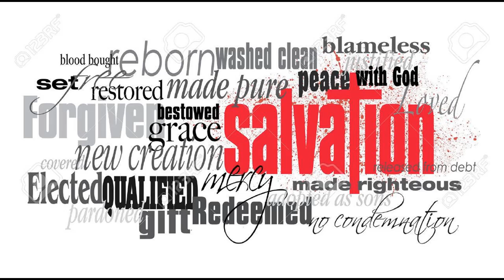NIC Devotion 7.1.20 Great Salvation Words #8